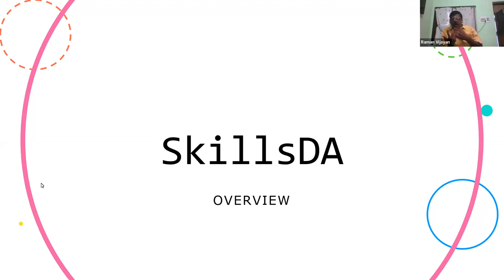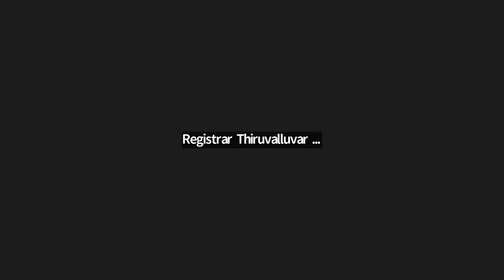Motivational lecture series 13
Thiruvalluvar University